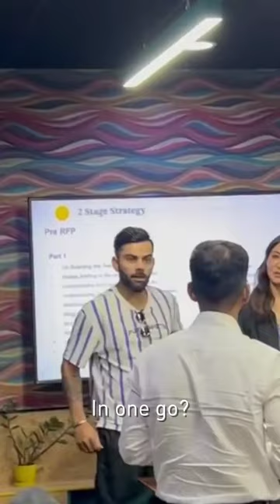VIRAT KOHLI 😱VISITING HIS PUMA COMPANY 🔥😱AND PLAYING GAMES WITH ENGINEERS 😱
VIRAT KOHLI VISITING HIS PUMA COMPANY